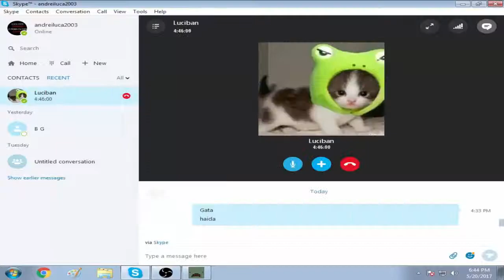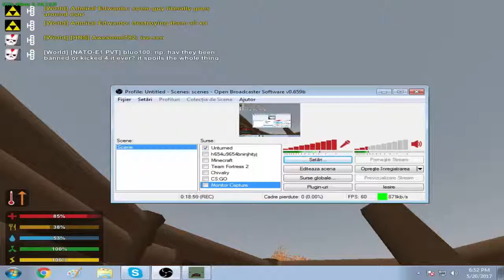Unturned [7] Lucian,negrul alb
Daca v-a placut nu uitai sa apasati butonul de LIKE ! :)